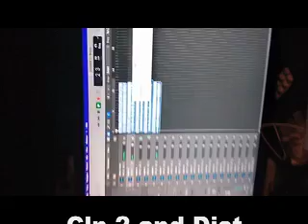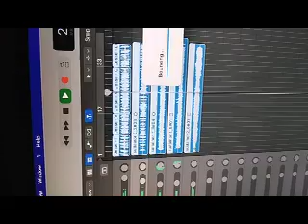Rockman Sustainor Trial